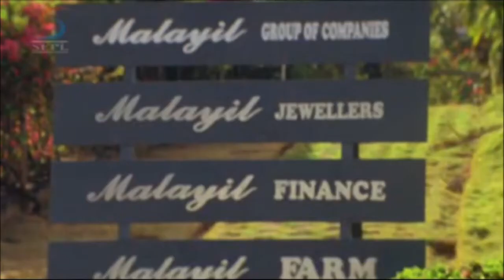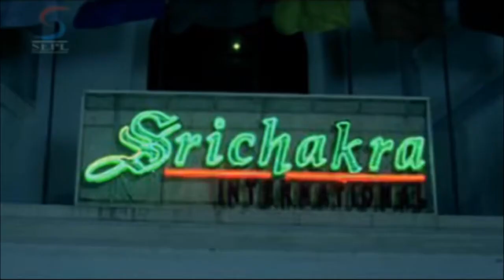Kala Samrajya Full Movie part 5 Of 15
It is an account of how good triumphs over bad. arnold, villi's son, is an underworld don who runs a mafia in mumbai. people shudder at the mention of his name. he comes to his paternal home and discovers that his father has been wrongly implicated in his grandfather's murder. he sets out to take revenge on indra kumar, the actual culprit.